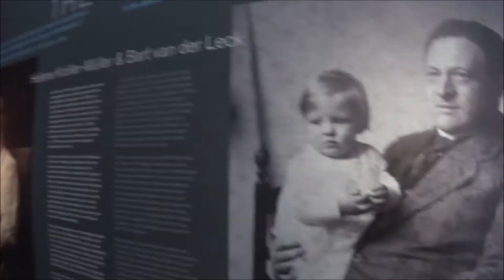Helen Kröller Müller & Bart van der Leck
Nationaalpark Hoge Veluwe, Kröller Müller Museum,Tegelmuseum,Italië,Kroatië